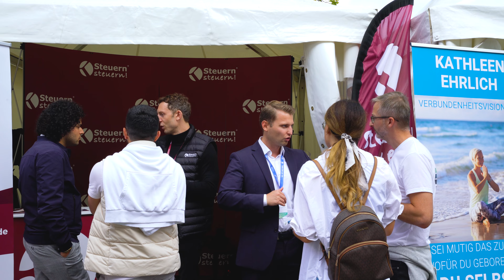Steuern steuern - Dein Weg zu finanzieller Freude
Mein Vlog zu meinem Auftritt beim Greator Festival 2023 in Köln.

Literaturempfehlungen für noch mehr Steuertipps:

✅ Steuern steuern mit Immobilien

✅ Steuern steuern

✅ Handbuch der Stiftungen

✅ Heiraten und Finanzen